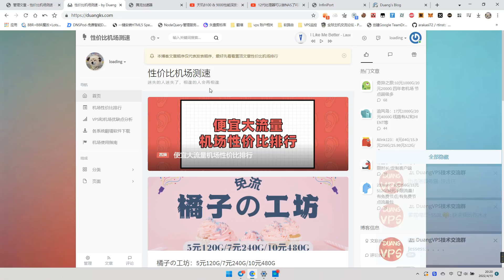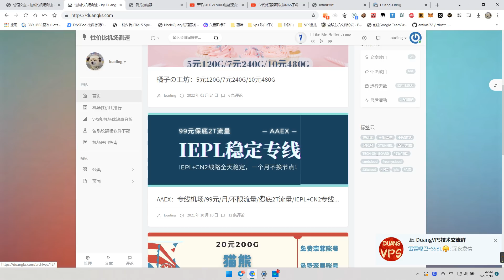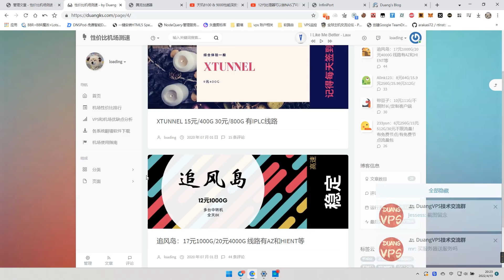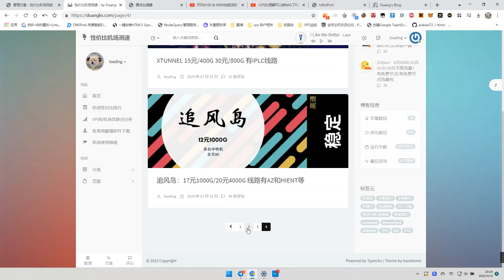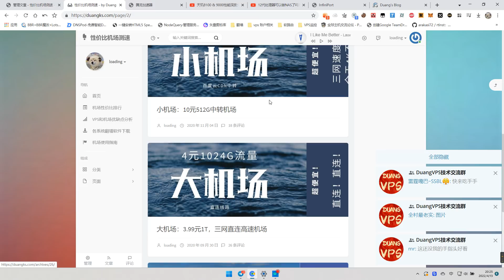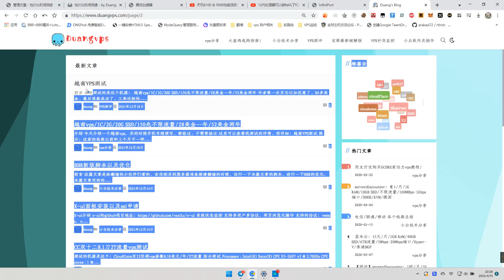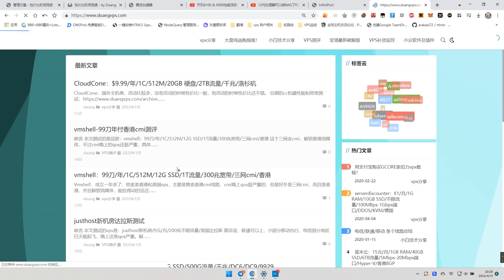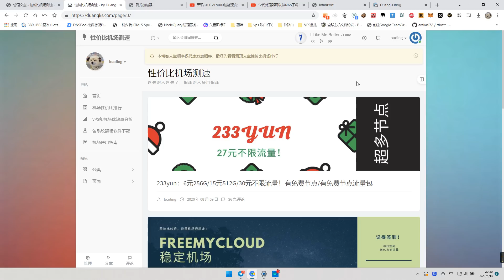机场圈的现状，还有我的无奈。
好久没发视频了，我也没啥热度了，机场圈近况就像我一样凉凉。没啥想说的了，大家有想转vps的还是尽早去买vps玩吧，机场圈太难混了，再下去只能买高价的了。